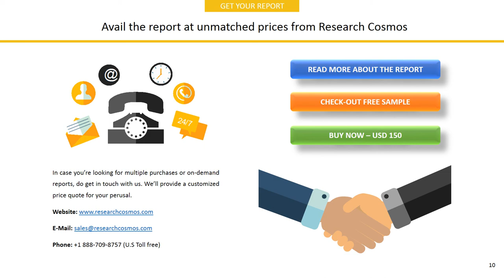CHAROEN POKPHAND FOODS PUBLIC COMPANY LIMITED Company Profile and Tech Intelligence Report, 2018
The report CHAROEN POKPHAND FOODS PUBLIC COMPANY LIMITED Company Profile is a detailed document covered company’s Overview, History, SWOT Analysis, Products/Services, Facts, Financials, Key Executives, Competitors, Tech Intelligence, IT Outsourcing, IT Management, Recent Developments and Strategy Evaluation.